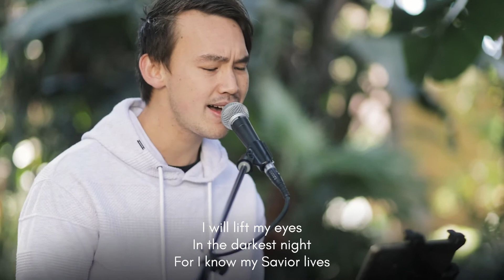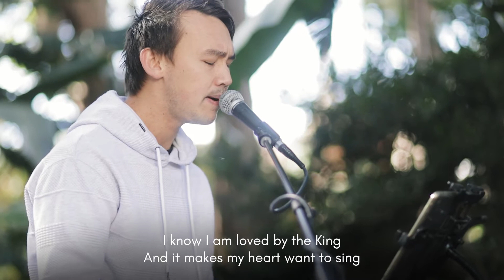How Can I Keep From Singing | ECC Music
Performed on the 9th August, 2020 ECC Online service by Jordan Collins & Debbie Ouyang